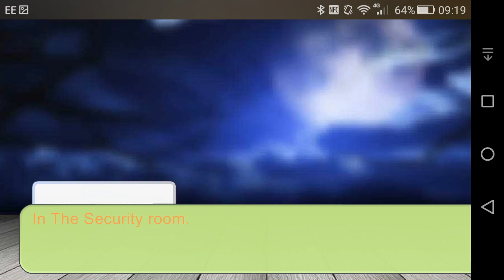If my other oc met a Karen(read desc)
FYI: its the same Karen but she legally changed her name, The manager in this is the sister of the other manager in the other video. And Azuactaeon can communicate with her mum through her ears, they have speakers, she can also listen to music through them
Like for part three( and for my storage space, this took up 535 megabytes, and i did this on my phone) the person to shoutout changed their name so look in the comments